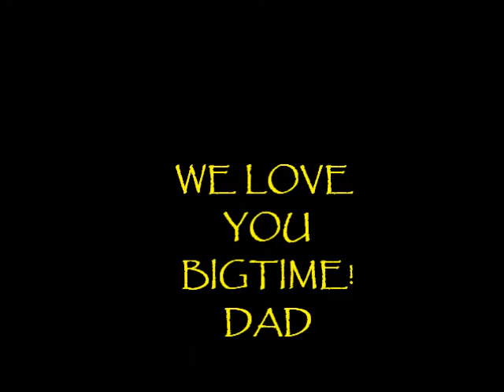The best 6 year old athlete ever (THE JADEN HILL SHOW)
Jaden Hill

6 year old from Frisco Tx. The next Mr. Everything!
football, baseball, basketball